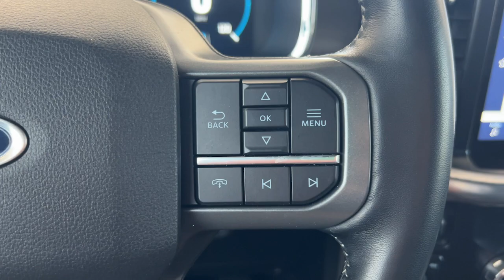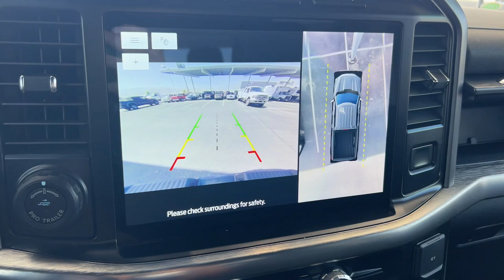2021 Ford F-150 Lariat CA Palm Springs, Indio, Palm Desert, La Quinta, Mecca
Pre-Owned 2021 Ford F-150 Lariat available at Fiesta Ford located in 78990 Varner Rd, Indio, CA, 92203. Servicing the Palm Springs, Indio, Palm Desert, La Quinta, Mecca area.